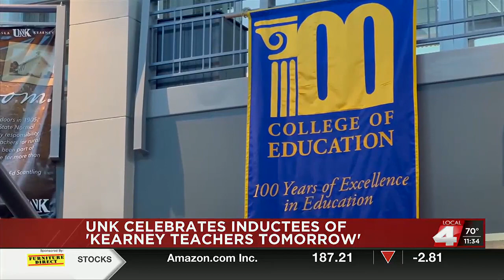UNK celebrates nine students getting into the Kearney Teachers Tomorrow scholarship program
Local4 News at 11:30